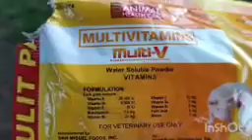My Morning Routine | Buhay Probinsya